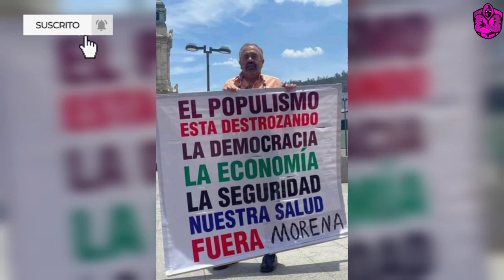LORET LLAMA A AMLO PRESIDENTE MILITAR! LORET DE MOLA ADVIERTE A TODO MÉXICO DE SUS PEJENDEJADAS!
AMLO está militarizando al país, el periodista Carlos Loret de Mola ADVIRTIÓ a todo México del peligro que esto representa